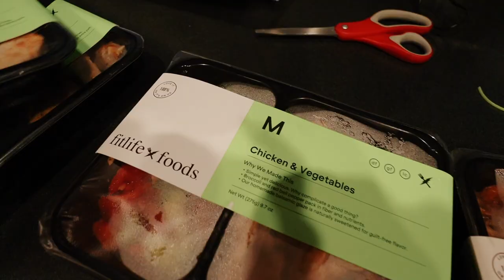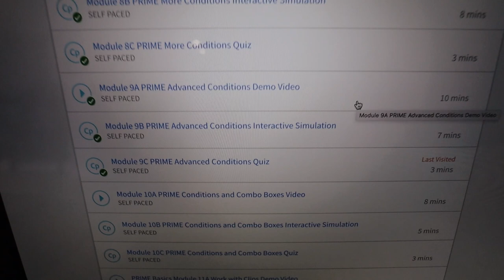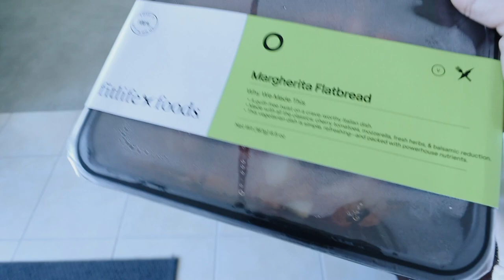WEEK IN MY LIFE: working from home, what i eat + tiktoks with mom!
Fitlife Foods In this week in my life video I take you on my daily routine working from home Monday - Friday. I week in my life vlogs like this! Do you? In this week in my life viseo I share what I eat, I unbox some packages, mom and I make a tiktok and more. Can I get a thumbs up for the length of this week in my life? 👍🏼